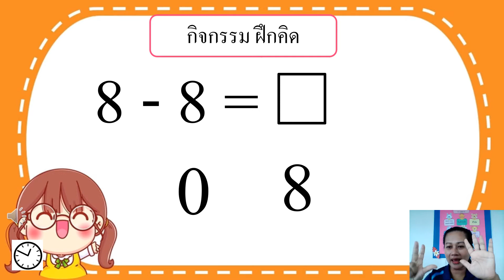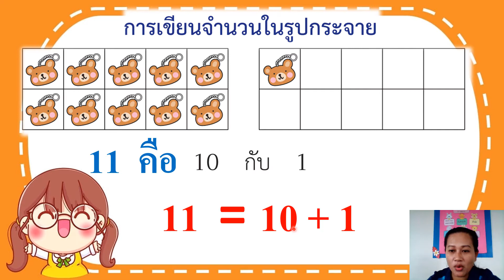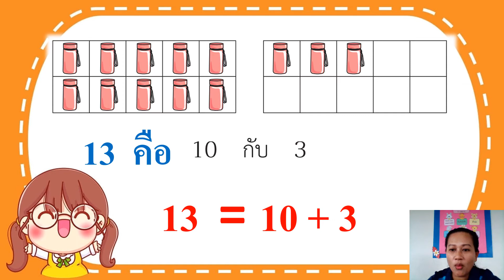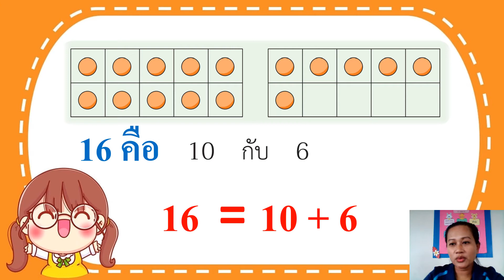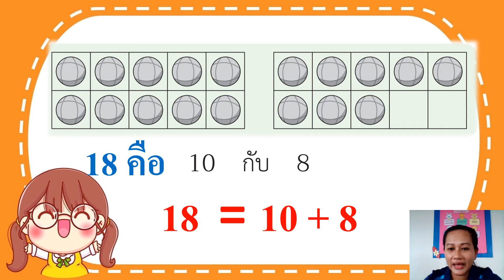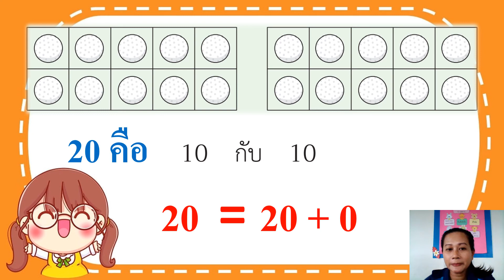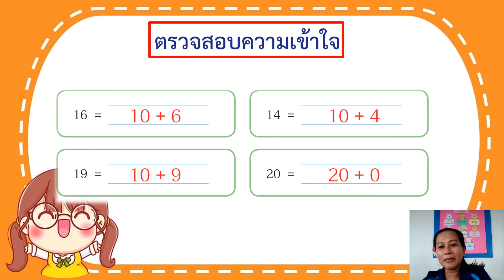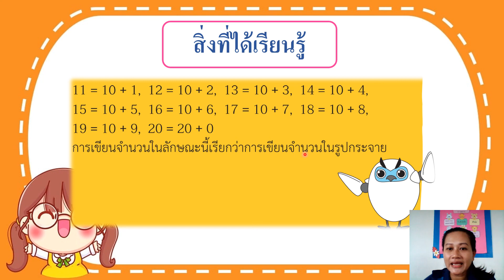วิชาคณิตศาสตร์ ชั้น ป.1 เรื่อง การเขียนจำนวนในรูปกระจาย ( 14 ก.ย. 2564 )